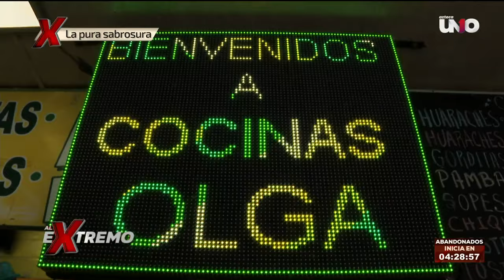¡Nos pusimos muy festivos y patrios esta Semana Extrema! | Al Extremo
Conocimos el arte de los rebozos en estas fechas tan significativas; y Rahmar nos dio una probadita de los mejores antojitos mexicanos.